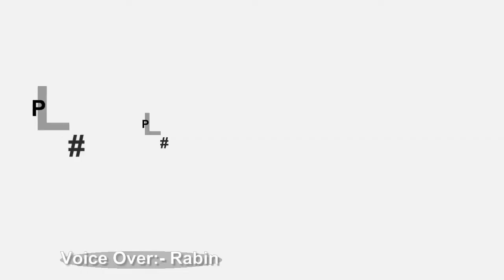बिदेश को भन्दा काम छैन यो सडक || बिराटनगरमा बन्यो पूर्वी नेपालको नमूना सडक || Lal ENTERTAINMENT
Audio/ Video Available Only On lalproductions
Post.Production –

Voice Over: - Rabin Raut
Host:-
Guest:-
Interviewer :-
Interviewee :-
Camera/ Edit:- L B Shirpali Prasad